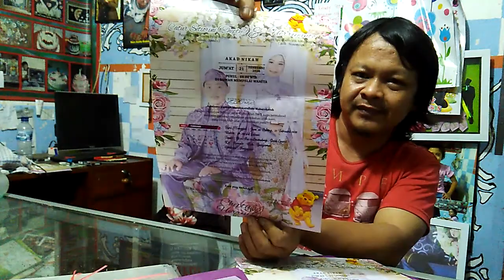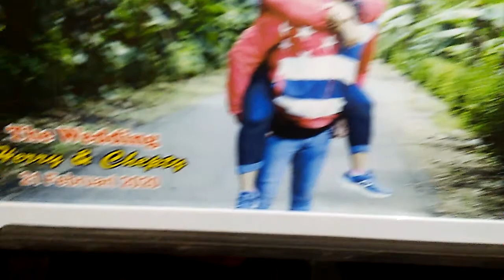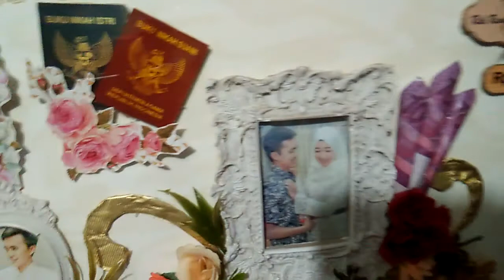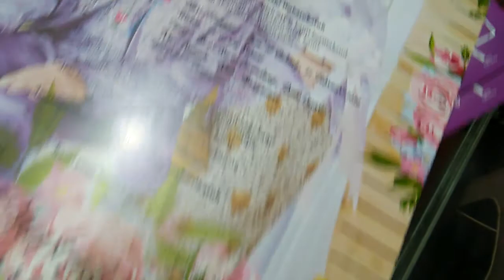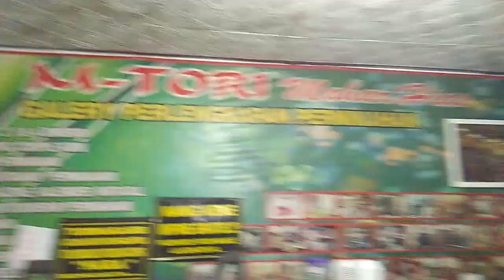Mahar hias, cetak undangan, cetak foto (Herry&ceppty)(Riki&icha)(widi&titin)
Jasa mahar hias, parsel, cetak undangan, cetak foto, souvenir, sablon kaos, jersey, spanduk kain, banner, buki yasin, dll
Jl:Gerilya 1no:1 komplek SMP/SMA Diponegoro Sampang-Cilacap.
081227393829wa